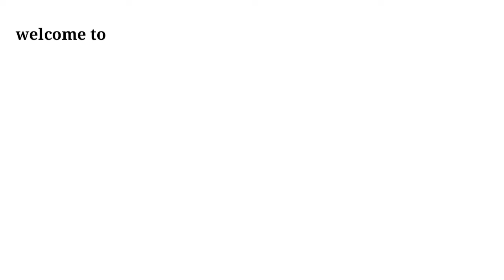Plain Blouse Embroidery Design|Hand Embroidery Tutorial|Stem Rose Stitch|Dream in Design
Learn hand embroidery

This video introduces how to design plain blouse with stem rose stitch

Stitches:
Stem stitch
Satin stitch

Materials used:
Cotton embroidery floss
Silk fabric
Needle

Query solved
How to design plain blouse
Saree blouse designing
Plain blouse embroidery design
Simple hand embroidery design
Hand embroidery neck design
Hand embroidery stem rose stitch
Engane plain blouse design cheyyam
Hand embroidery neck design malayalam
Embroidery blouse design malayalam